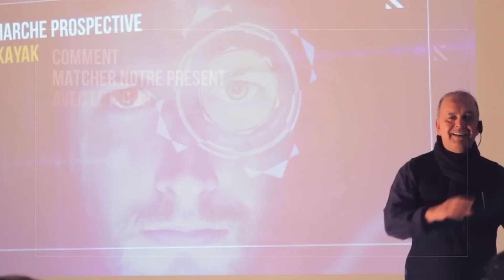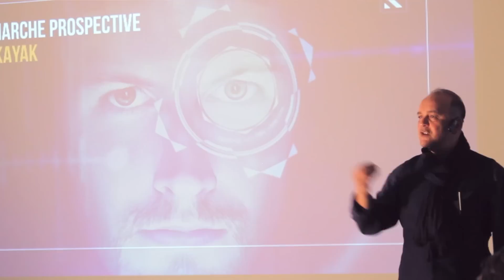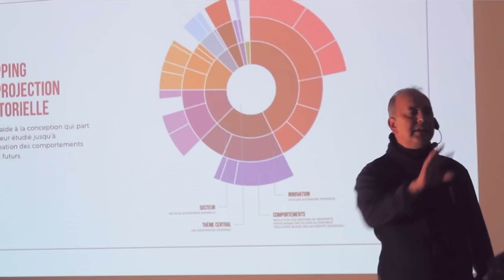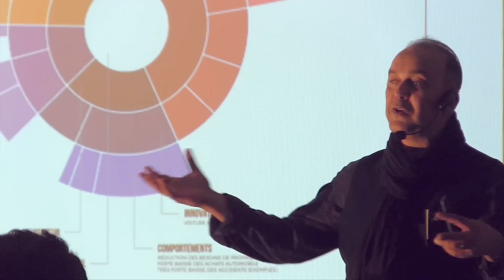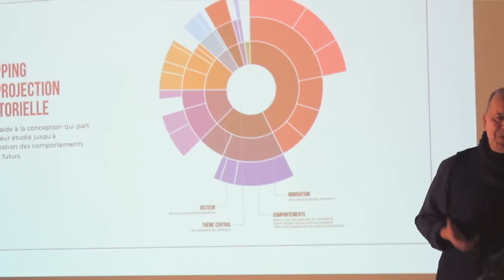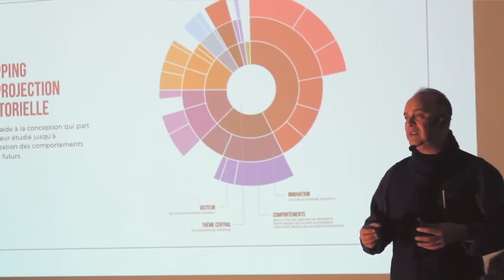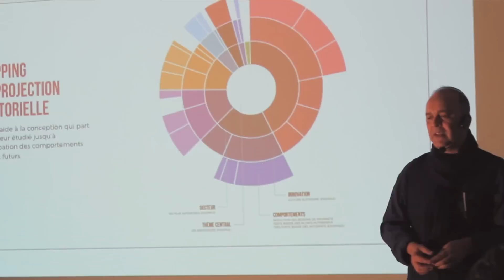Habib Oualidi • Comment préparer nos activités pour le futur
Extrait de la conférence meet-up "Bienvenue dans le futur".